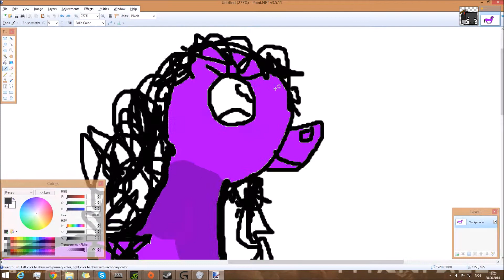mlp fim speed draw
mlp fim speed draw. my sister challanged me to draw a pony.

i used paint.net to draw

song: Crimson fly